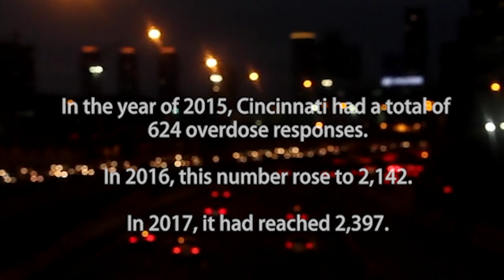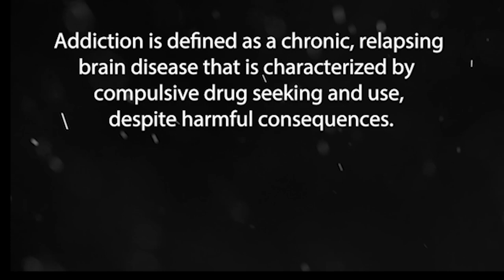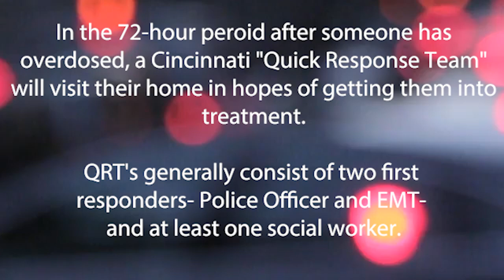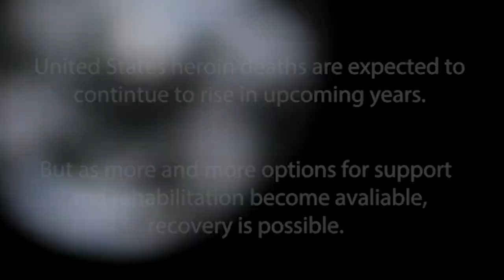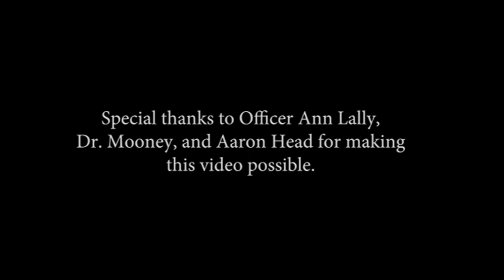Heroin: An Epidemic in the Queen City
A film about Cincinnati's heroin problem.
Sherilyn Drexler Senior Project-- Seton High School
HOW YOU CAN HELP: